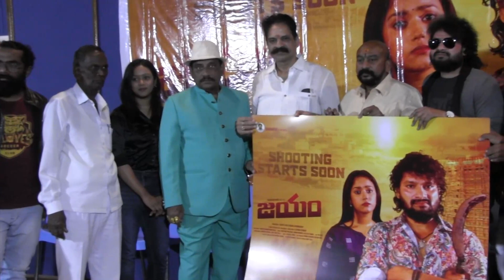Jayam Movie Launch Event | Satya Merugu | Deepika | Kiran Kumar | Ravi |Super Macha